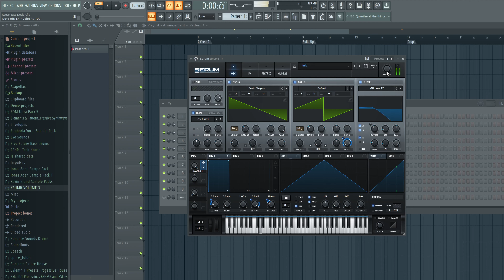How To Make Crazy AGGRESSIVE REESE BASS! In SERUM | FL STUDIO 20